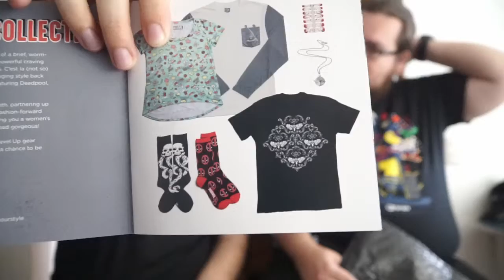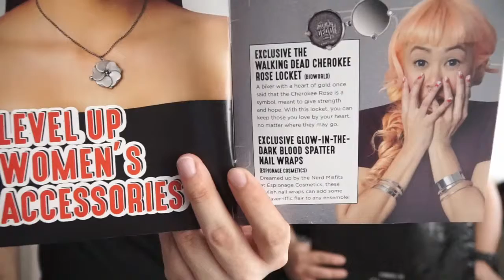Unboxing - Level Up Febrero 2016 - Dead Collection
Hola amigos!
Acá les dejamos el unboxing de Level Up+ para Febrero 2016. El tema era Dead.
¿ Qué traerá esta cajita?

Saludos!

Gamers Rush

ED and BG Music by: Big Giant Circles

Sigan Viendo: "Top 5 - Muertes en Marvel Civil War!"